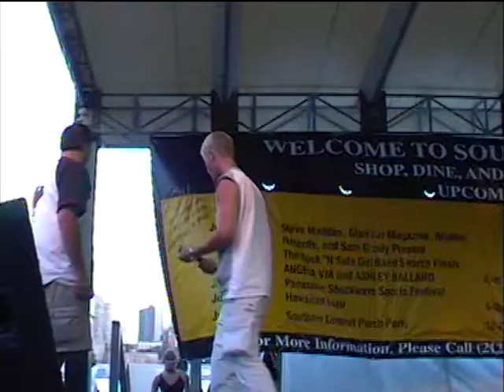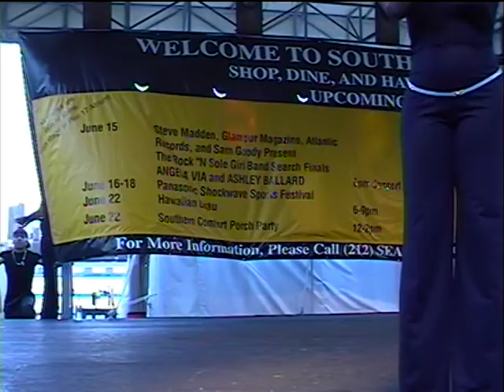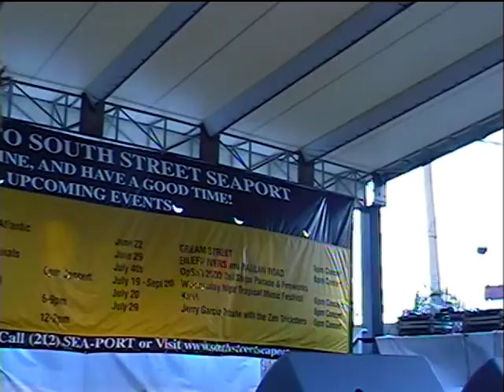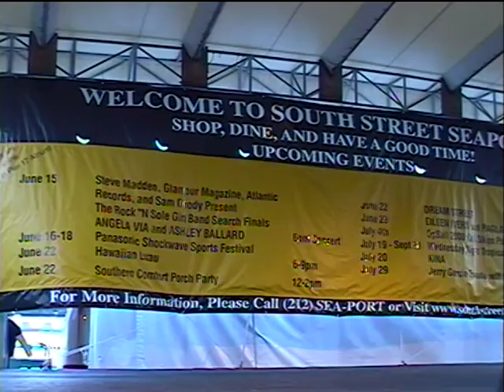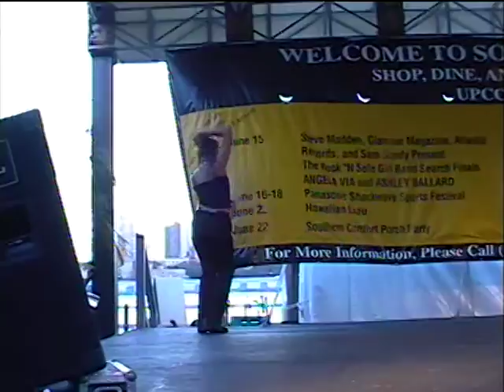Shannon At South Street Seaport